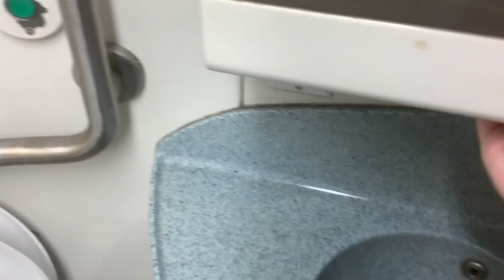MTA Long Island Railroad M7 restroom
Destination: Hicksville